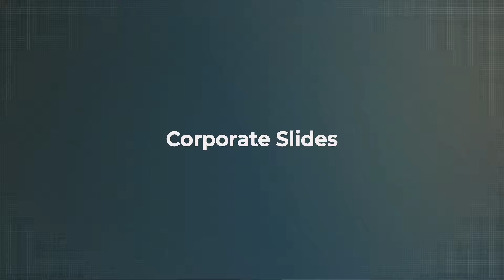Corporate Slides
Duration: 1:14
12 Placeholders for medias and texts
Modular structure
Easy color change
100% After Effects
Video tutorial
Universal expressions – Work with any languages